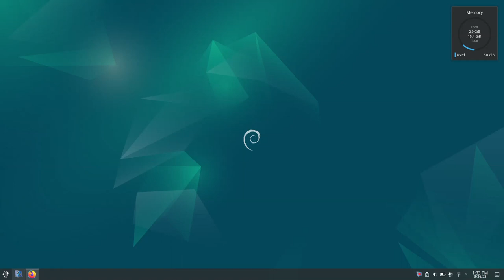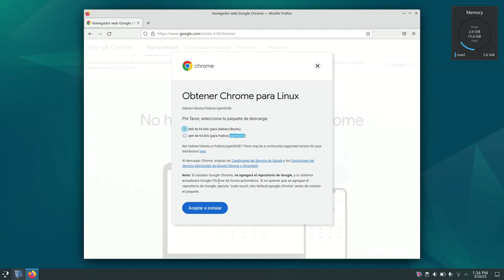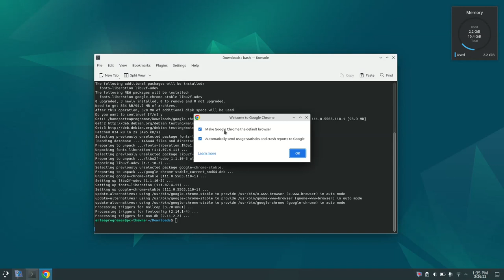¿Cómo instalar Chrome en Debian desde la terminal? | Guía paso a paso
En este video, aprenderás cómo instalar Chrome en Debian utilizando la terminal. Si eres un usuario avanzado que prefiere la línea de comandos para realizar tareas en lugar de interfaces gráficas de usuario, este video es para ti.

Te guiaremos a través de cada paso del proceso de instalación, lo que te permitirá tener Chrome funcionando en poco tiempo. Aprenderás los comandos básicos de la terminal que necesitarás para completar la instalación y también algunos consejos útiles para solucionar problemas comunes.

Si quieres tener la última versión de Chrome en tu sistema Debian y estás dispuesto a aprender a instalarla desde la terminal, este video es para ti.